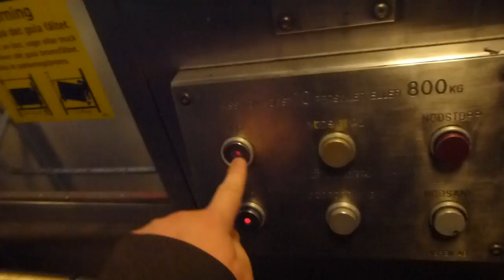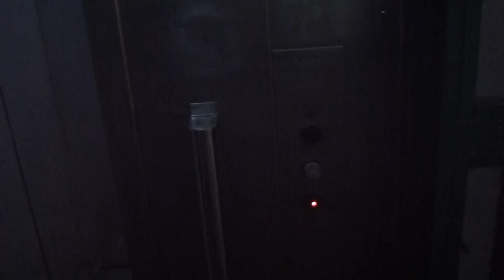Hissen AB Hydraulic Elevator @ Järna Railway Station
JÄR 58162